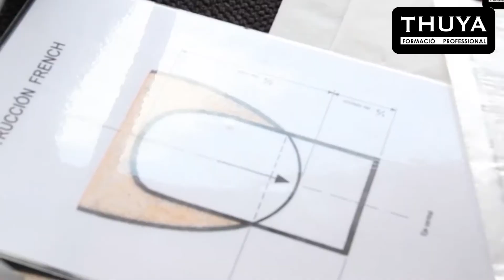Grado en Estética ¡Ven a vernos en Puertas Abiertas!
¡Aprovecha la Jornada de Puertas Abiertas para visitar nuestras instalaciones!
Estaremos realizando demostraciones del mundo del wellness, masajes y tratamientos estéticos